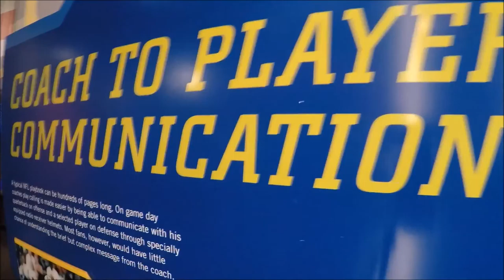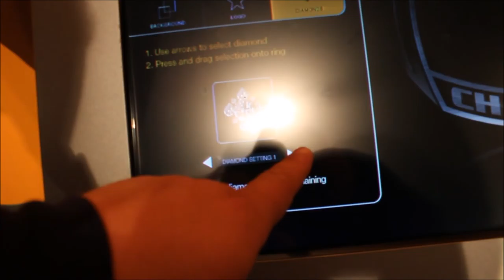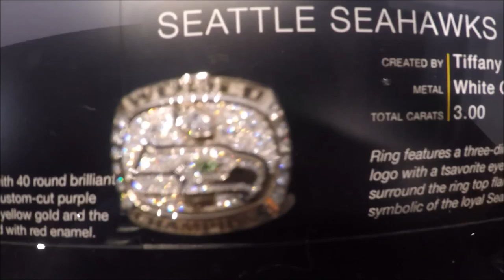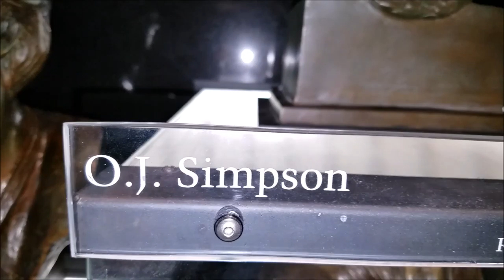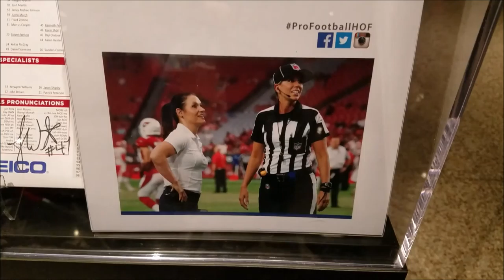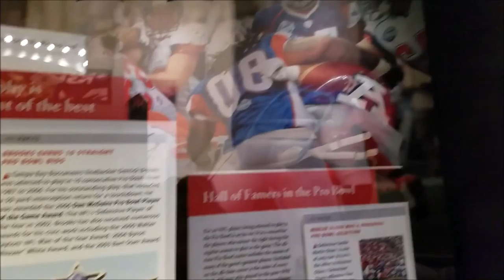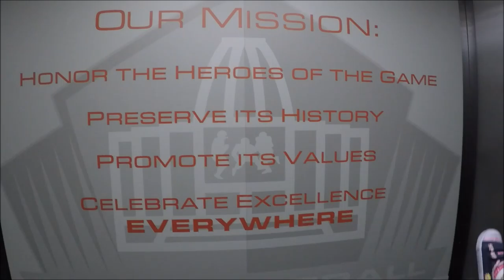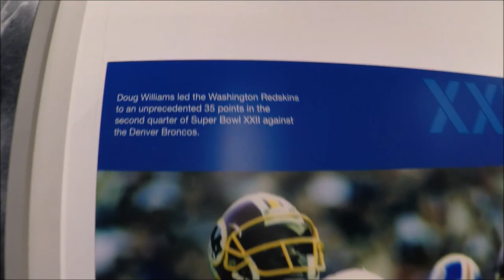Pro Football Hall of Fame - Canton, Ohio 2016